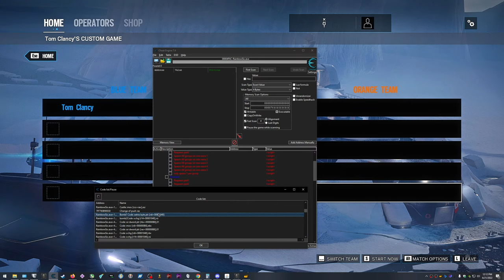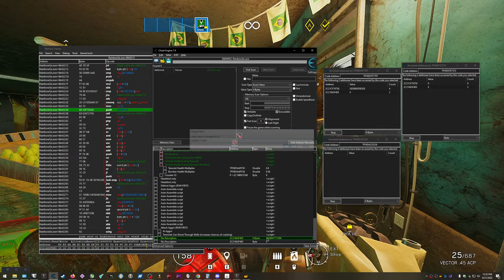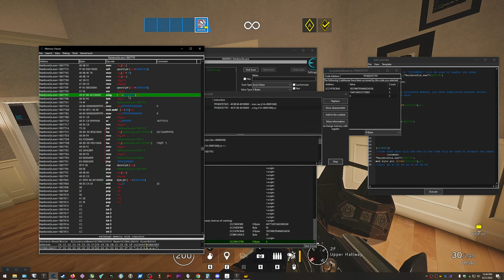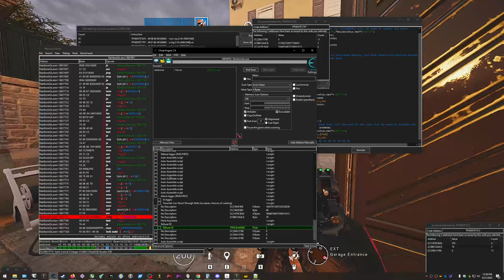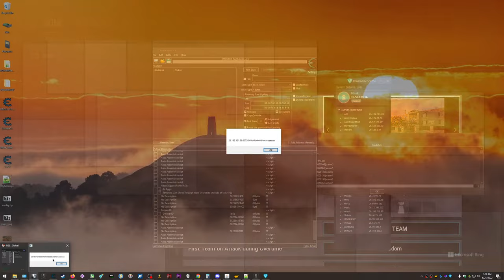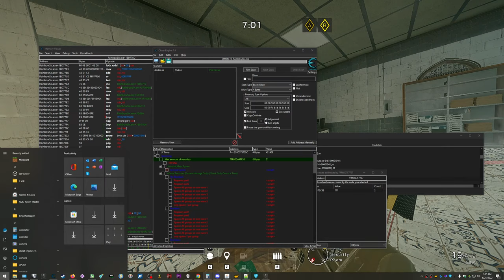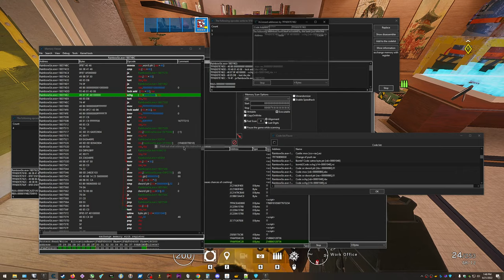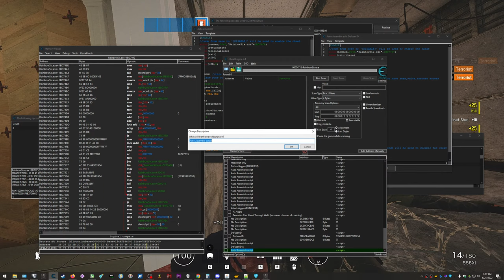Plant the bomb anywhere